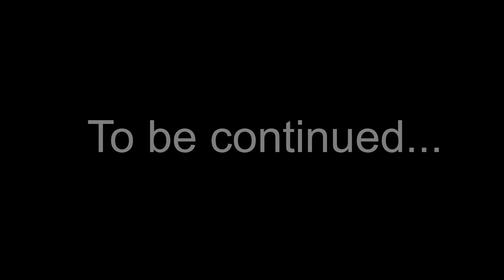BBC films migrant rescue as it unfolds - BBC News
Matthew Price, on board an Italian navy ship, has been witnessing a rescue unfold. The frigate is under orders to save lives - whether boats are in trouble or not, they will try to intercept them and pick up the passengers.

This video, filmed on a phone, shows what happened when the vessel located a migrant boat with 270 people on board.